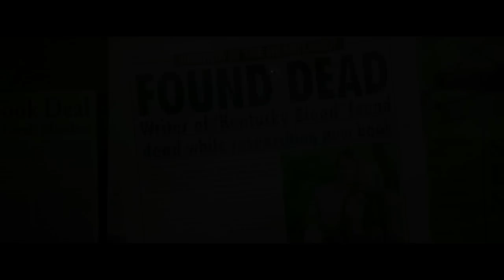Sinister 2 Official Movie Trailer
SINISTER 2 - Official Trailer - Now Playing!

The sequel to the 2012 sleeper hit horror movie. In the aftermath of the shocking events in “Sinister,” a protective mother (Shannyn Sossamon of “Wayward Pines”) and her 9-year-old twin sons (real-life twins Robert and Dartanian Sloan) find themselves in a rural house marked for death as the evil spirit of Bughuul continues to spread with frightening intensity.